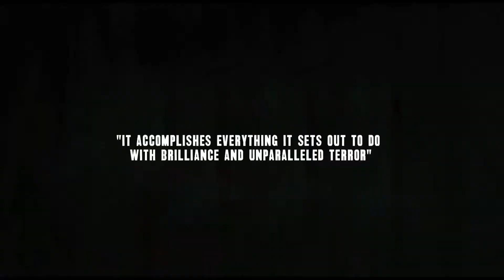La matanza de Texas 1974 1080p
¡petición!